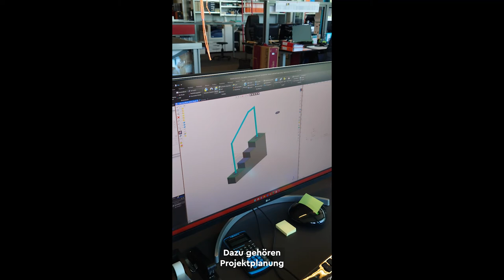Metallbaukonstrukteur/in EFZ - SwissSkills 2022